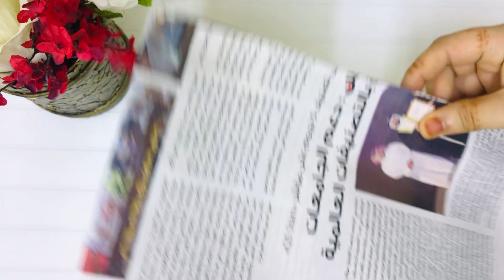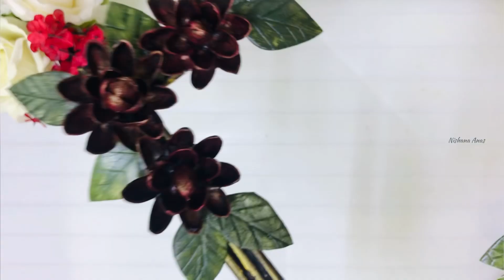DIY - Wall Hanging Using Pista Shell | Pista Shell Crafts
Simple And Beautiful Wall Hanging

DIY wall hanging using pista shell

Pista shell flower making